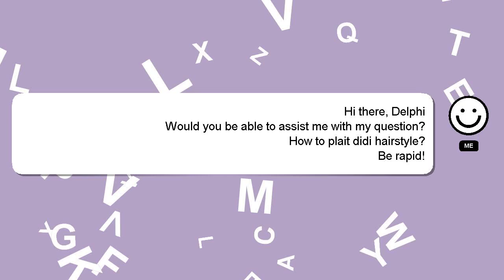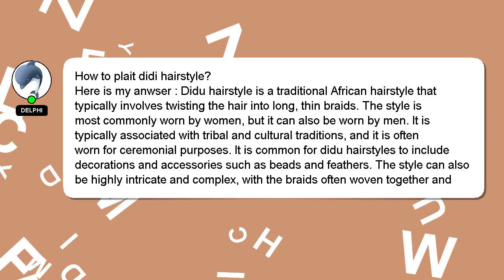How to plait didi hairstyle?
Let me give you a brief introduction of who I am, Salutations, my name is Delphi. I can assist you in discovering answers to your inquiries. - How to plait didi hairstyle?

Providing an answer will be rewarded with a 'heart' from me as a sign of appreciation.

*2 What we are experimenting :*